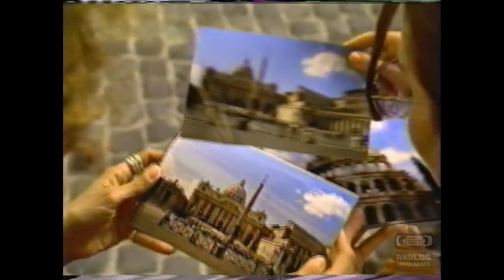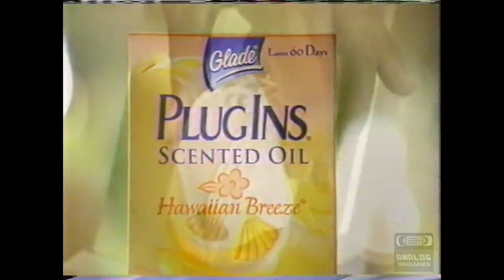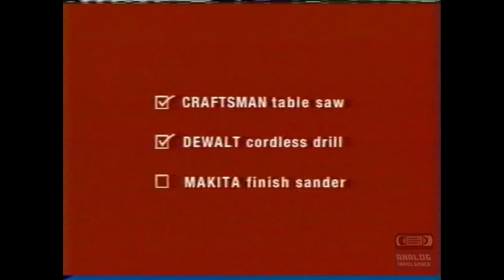ABC - Television Commercial Block (2001) - 2 - 2000's Television Commercials